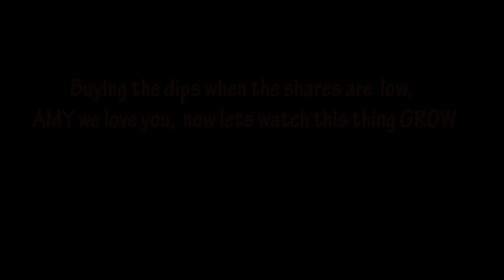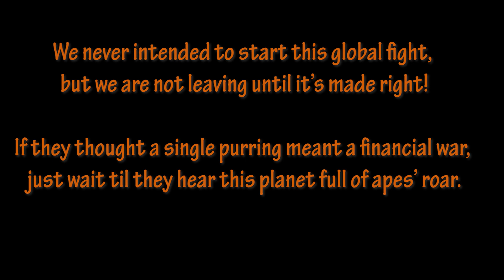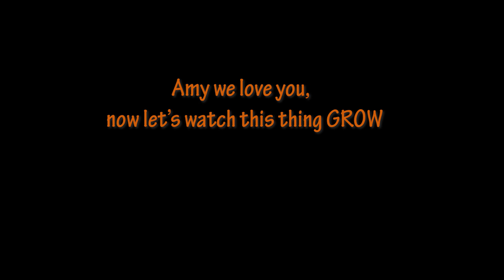Where We Belong (Rap Version)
AMC Investors Anthem Song about the movement currently taking place.

Lyrics by: Papa Mac
Song made with: Suno AI

Rap version.